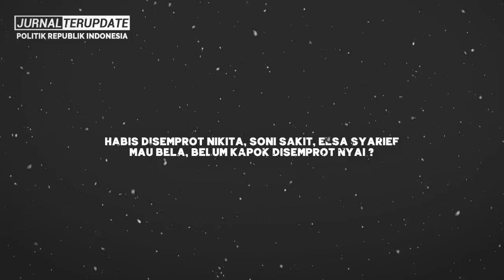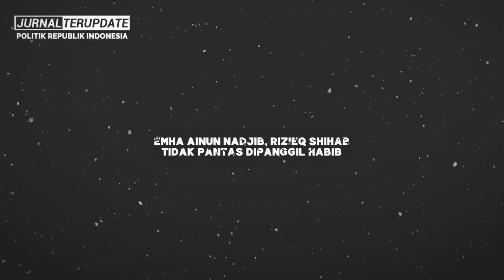SAD!S BETUL🔥NIKITA MIRZANI SEKALI SEMPROT DUA TIGA MULUT TERK4PAR TAK BERDAYA, MAKJLEB🤣🔥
Terimakasih…!!